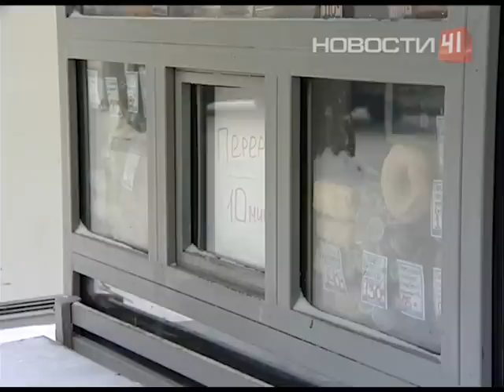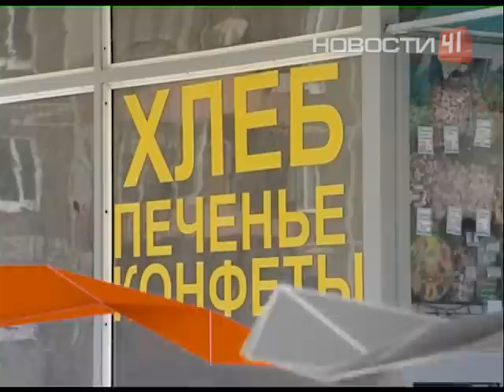Продавщица печенья избила покупательницу